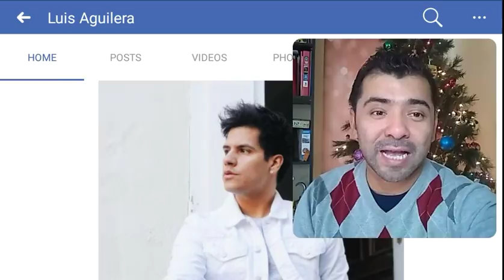Cómo estuvo su dia? How was everyone's day? Luis Aguilera Nuevo Post!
Cómo estuvo su dia? How was everyone's day? Luis Nuevo Post!

2017 OTV Networks | Caraveomedia Studios